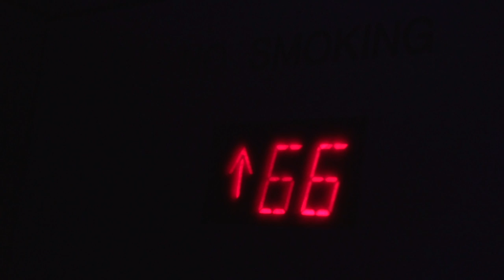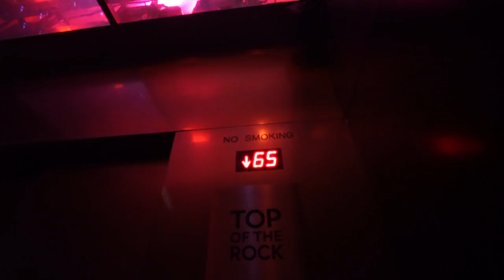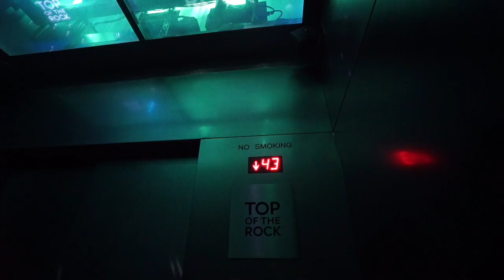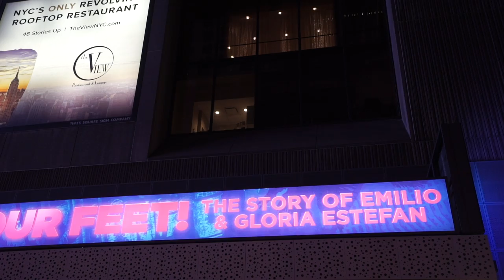Nos Echan Del Empire State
Ojo cuidado con qué material subís al Empire State, que en el segundo control de seguridad os pueden echar, cuando ya estás arriba. Pues eso es lo que nos pasó a nosotros. La solución: subir al top of Top of the Rock, donde se ve el Empire!